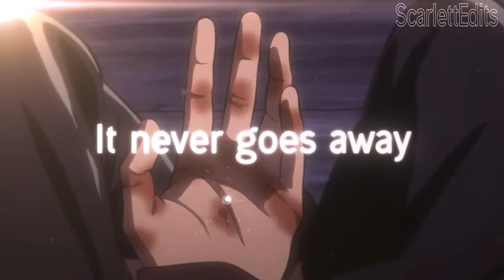「AMV」Attack of Titan 🔰So Long Sentiment🔰 進撃の巨人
E d i t o r : ScarlettX91
A n i m e : Shingeki no Kyojin
S o n g :  So Long Sentiment by Celldweller
P r o g r a m : Adobe After Effetcs CC